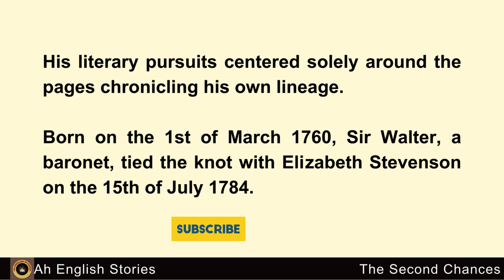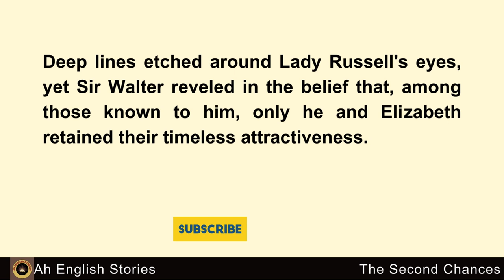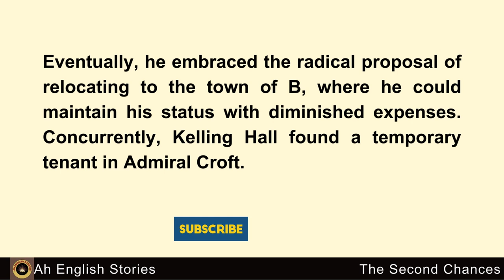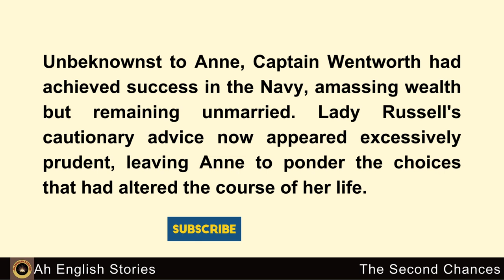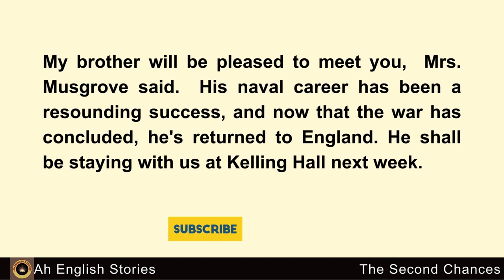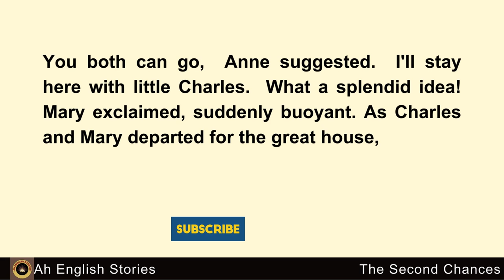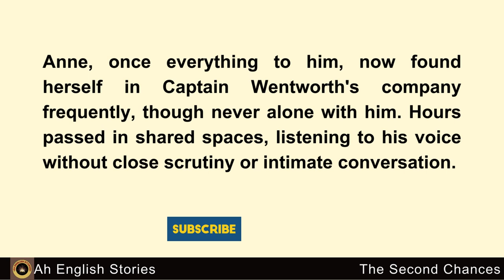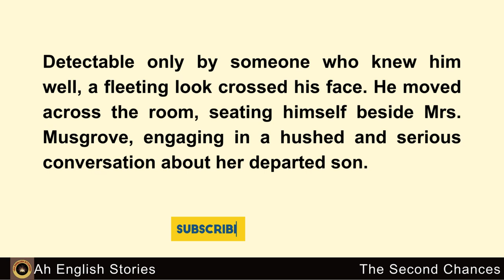The Second Chances || Improve Your English || English Practice || Learn English Through Stories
What You'll Find on Our Channel:
English story
English Audiobook
English stories
ielts listening
English 5days
English podcast
English Story
English 5 days
Podcast English
Learn English Through Stories Level 3
british pronunciation
british accent
english conversation
Pronunciation
Sentence
Audiobook
Fluency
practice
american english
International English Language Testing System
english learning
Graded reader
stories.